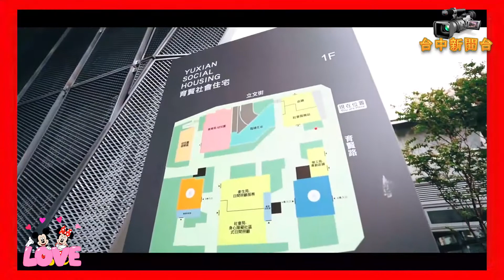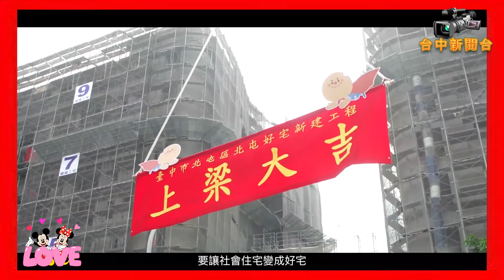台中新聞台 : 台中市公共工程品質有口皆碑 獲頒四座「公共工程金質獎」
【記者鄒志中報導】  「金質獎」為台灣公共工程的最高榮譽，而良好的公共建設，就能保障人民高水準的生活品質！為實踐台中市長盧秀燕「富市台中 、新好生活」的施政目標，台中市政府2020年有4件工程獲得行政院公共工程委員會公共工程「金質獎」的肯定，包括台中市水利局「台中市大里區大峰路防災公園工程」、台中市東海國民小學主辦，台中市教育局代辦之「台中市西屯區東海國民小學第二期校舍新建工程」、台中市住宅發展工程處「台中市太平育賢段社會住宅新建工程(第一期)」台中市建設局新建工程處「國道三號烏日交流道聯絡道延伸至芬園段新闢工程延伸段」，台中市公共工程精心打造，品質有口皆碑！

台中市研考會主委吳皇昇表示，「金質獎」為台灣公共工程的最高榮譽，能獲得四項殊榮實屬不易。良好的公共建設，能保障人民高水準的生活品質。台中市政府工程施工查核小組聘請專業委員，為公共工程品質把關，從2020年二千多件大小工程中，抽查一百六十餘件辦理工程查核，如有發現缺失，均立即要求廠商限時改善。本次能在全國78件工程中脫穎而出，獲得金質獎4個獎項的肯定，其中台中市東海國小更獲得建築類特優，說明台中市政府各工程機關及優質廠商團隊，對於施工過程各項作業絕不馬虎。

此外，本屆金質獎適逢第20屆，行政院工程會統計近5屆得獎件數排名前3名之廠商及主辦機關，頒發「特別貢獻獎」，台中市政府水利局獲得「特別貢獻獎」第2名佳績，更是難能可貴。

其中，「台中市西屯區東海國民小學第二期校舍新建工程」獲得建築工程類特優，是本府第3座特優工程。台中市政府教育局表示，東海國小學第二期校舍新建工程，是大肚山區的重大教育建設計畫，該學區人口急遽增加，從創校時7班至今擴增到23班，本案增建13間教室、活動中心與操場，工程運用開放綠帶及繽紛色調，營造生態性與視覺美感，為師生提供優美、完善的教學環境。

「國道三號烏日交流道聯絡道延伸至芬園段新闢工程延伸段」獲得土木工程類優等。台中市政府新建工程處表示，本案係溪尾大橋後續延伸工程，加上105年溪尾大橋獲特優獎項，本計畫工程可說是雙金工程。台中市烏日區溪尾里位屬台中市｢市境之南｣，溪尾里民盼望30年的道路終於打通，僅7分鐘時間便能貫通彰化芬園和台中烏日兩岸，將能促進該區產業及整體發展，加速中彰共同生活圈的聯繫。

「台中市太平育賢段社會住宅新建工程(第一期)」獲得建築工程類優等，本案位於74號快速道路旁，生活機能方便，2棟年輕、活潑及現代感造型的建築物，包括地下2層、地上10及14層，並在底層樓設計挑高的共享空間，設有日間照護中心、幼兒園等社區福利設施，提供社區營造、弱勢照護及健康關懷等共好服務。本次係台中市社會住宅工程首次參加即獲得金質獎肯定，台中市住宅發展工程處表示，對於後續台中市社會住宅工程將以金質獎標準興建，帶給台中市民優質住的品質。

「台中市大里區大峰路防災公園工程」獲水利工程類優等，台中市大峰路與仁化路口颱風期間常積淹水，台中市政府遵循逕流分擔與出流管制政策，以保水、排水為主，硬體設備為輔，打造台中首座多功能防汛公園，將草湖防災公園上層建為滯洪空間與多功能廣場，下層為地下雨積磚及儲水槽，兼具滯洪與遊憩功能，公園還設有導覽解說牌及動態導覽牆，可提供在地居民環境教育相關訊息。台中市水利局表示，本案獲獎除對施工團隊之肯定外，該局也獲得特別貢獻獎，對機關近年來的努力亦是一大鼓舞。

台中市研考會吳主委補充，公共工程全生命週期管理，包含工程可行性評估規劃設計、規劃、招標、施工、維護管理等四大階段，除了按照使用需求做務實的設計，紮實的施工品質管理，台中市政府後續也將加強公共工程實地訪查、強化公共建築物、橋梁、水利構造等公共建設機能及延長使用年限，保障台中市民安全，實踐盧市長「富市台中 新好生活」的施政目標。